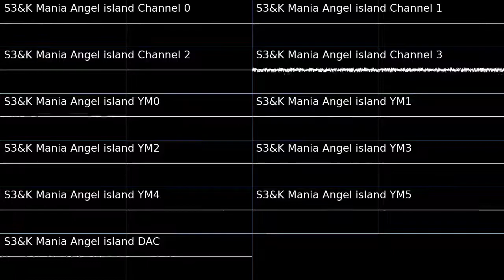Angel island | the island of the past Remix version 1